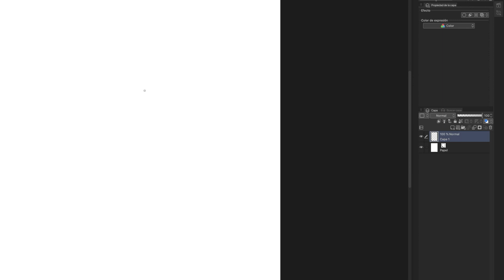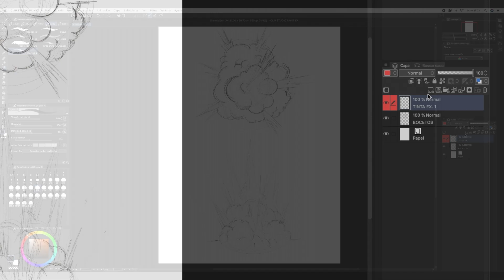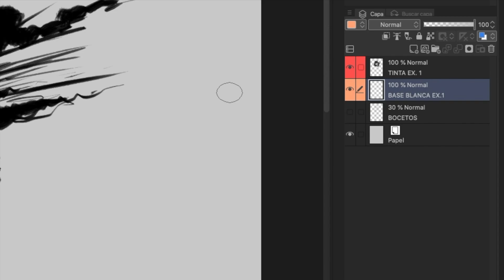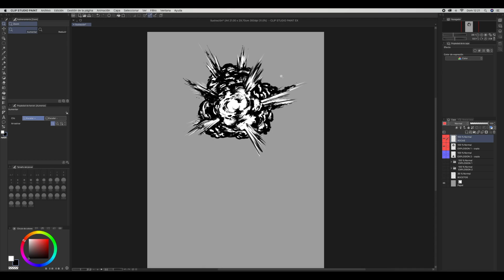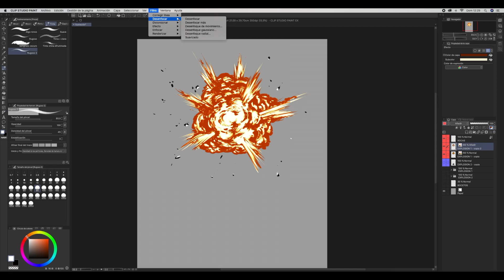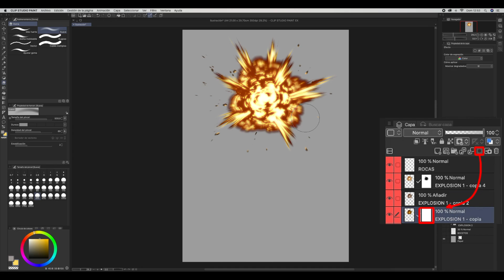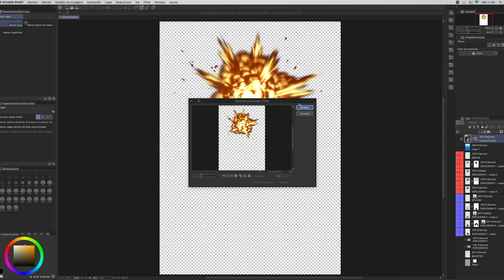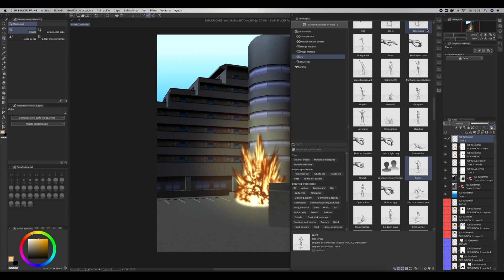TUTORIAL CÓMO DIBUJAR EXPLOSIONES con Clip Studio Paint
Bienvenidos a mi nuevo tutorial, en esta ocasión os daré las claves para desarrollar paso a paso la ilustración de explosiones para así, hacer que vuestras ilustraciones de acción ganen un dinamismo increíble y una atmósfera más real.